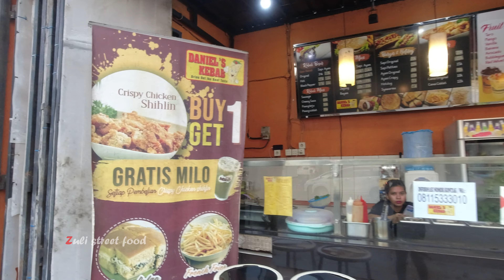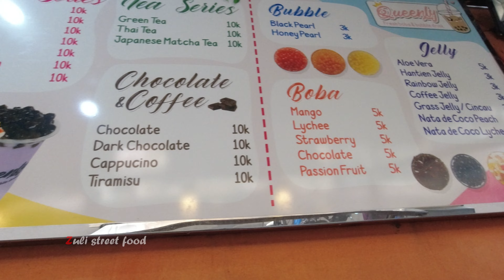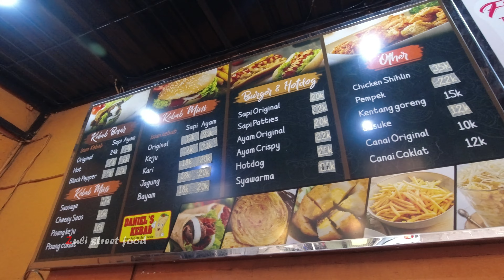Pertama Coba Kebab Turkey di Makassar | Amazing DONER kebab | Indonesia street food 2022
Best & Amazing Indonesian Kebab Turkey (DONER Kebab) in Indonesia. Channel Zuli street food 2022 review:
Kebab turkey (doner kebab) is popular and has a lot of fans in Indonesia and you can find in every where of Indonesia as Istanbul doner kebab that can find in every where of Istanbul Turkey.  DONER Kebab, made of meat cooked on a vertical rotisserie. Seasoned meat stacked in the shape of an inverted cone is turned slowly on the rotisserie, next to a vertical cooking element. The operator uses a knife to slice thin shavings from the outer layer of the meat as it cooks. The vertical rotisserie was invented in the 19th-century Ottoman Empire.

Ingredients:
Beef
onion, coarsely grated
garlic
fresh breadcrumbs
ground cumin
dried oregano
smoked paprika

Price: kebab Daging sapi black pepper:
 1,67$  - 24000 IDR
Kebab Daging keju:
1,32$  - 19000 IDR
Indian Roti Canai:
0,70$ - 10000 IDR
Google Map Daniel's kebab :

I hope everyone like this video. Have a wonderful day.🙏🙏❤️❤️

Also you can Watch Pengalaman Zuli Channel Videos in 4K or HDR Quality